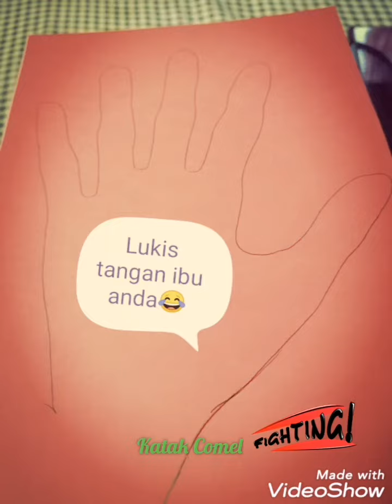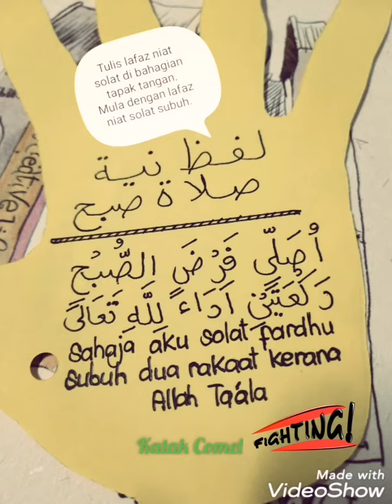Langkah2 buat Projek Buku Lafaz Niat Solat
PBL TAHUN 3
PROJEK BUKU LAFAZ NIAT SOLAT
SK ANSIP, KENINGAU. SABAH